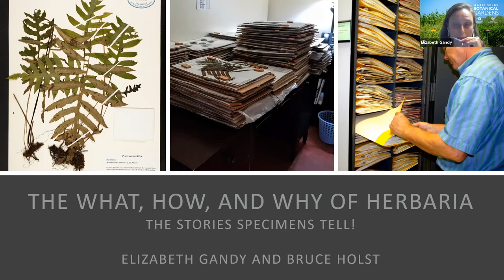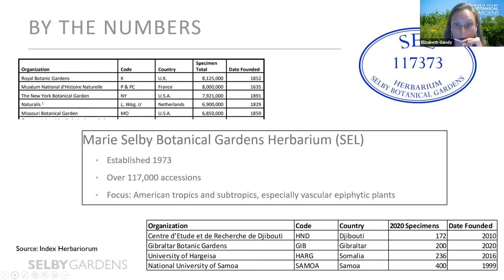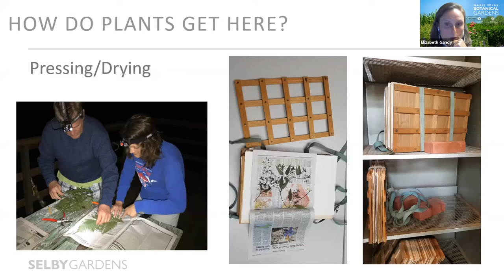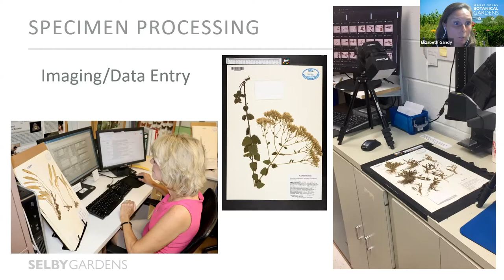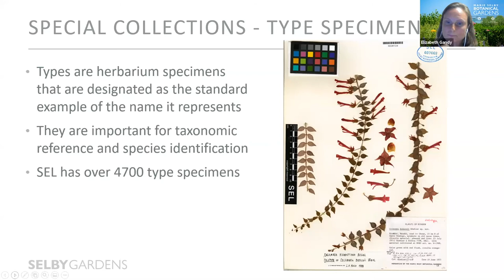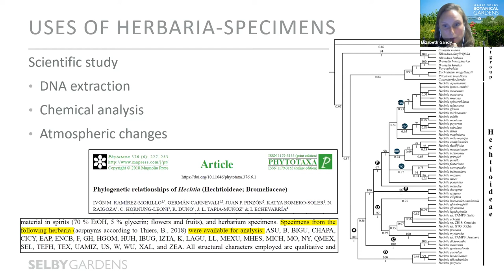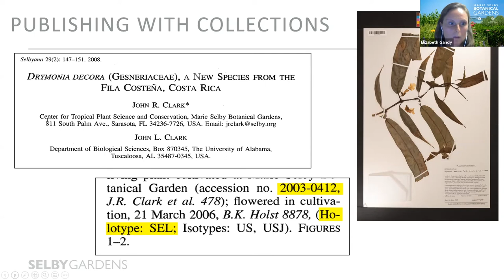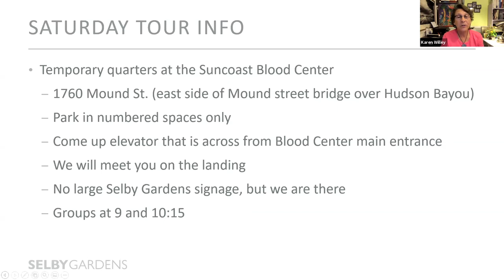Sept 20, 2021: Uncovering the Mysteries of Herbaria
Herbaria (typically a collection of dried, pressed plant specimens) are invaluable repositories of information about not only the plants themselves, but they also harbor information about subjects such as ecology, phenology, distribution, ethnobotany, and botanical history. Collectively, the 400 million specimens deposited in 3400 herbaria worldwide provide our most accurate picture of plant diversity and distribution --- which is key to our understanding of plant life on Earth. Tune in to learn about how plants are collected, prepared, and added to the Selby Gardens’ herbarium, as well as what stories a specimen can tell us, and the importance of preserving collections into the future.

Presenters:

Elizabeth Gandy, Curatorial Assistant
Marie Selby Botanical Gardens

Elizabeth Gandy hails from Texas where she grew up with a strong curiosity about the natural world. She attended Texas A&M University-Corpus Christi where she studied both field and molecular botany. Her love of spending time in the field won out and after moving to Florida in 2004, she went on to work as a district field botanist for conservation land management with the Florida Park Service. At Selby Gardens, “Liz” currently helps to curate the preserved specimens along with helping to manage the transcription, editing, and publication of specimen data and images. She also works on Florida botanical inventory projects, conservation restoration projects, the Sarasota-Manatee EcoFlora project, and specializes in plant identification and in situ conservation of species.

Bruce K. Holst, Vice President for Botany

Bruce Holst has studied tropical and subtropical plants for over 40 years, and is interested in plant diversity and distribution in the Americas. He participated in Conservation International's Rapid Assessment Program in Latin America, served in the Peace Corps in Honduras, was a co-editor of the 20-year, 9-volume publication that detailed the nearly 10,000 species of plants in the Flora of the Venezuelan Guayana, served as senior editor of Selby Gardens' research journal, Selbyana, as well as The Journal of the Bromeliad Society. He is currently working on inventory and conservation projects related to the floras of Belize, Ecuador, Venezuela, and Florida.